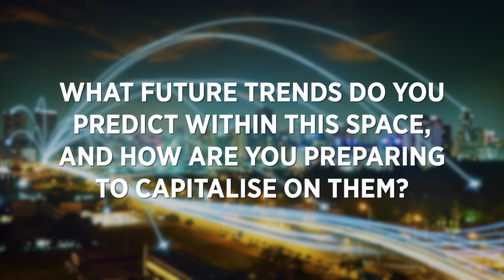Digital Turbine's Mark Slade on the Untapped Potentials of Mobile Gaming